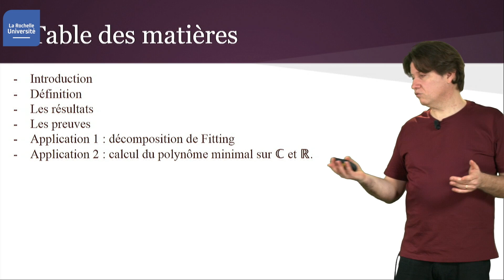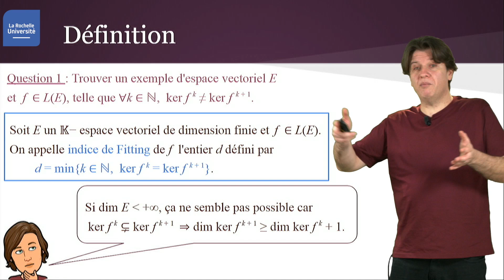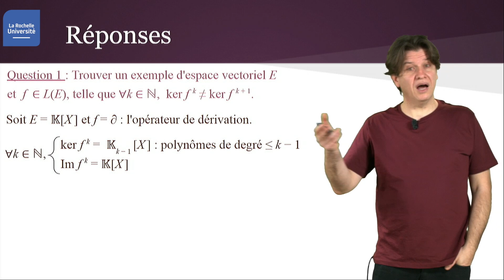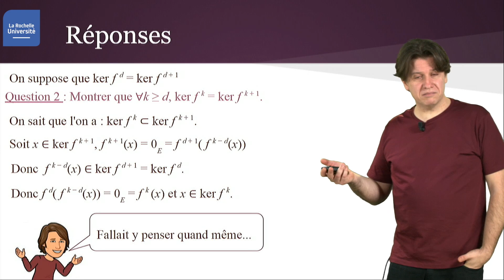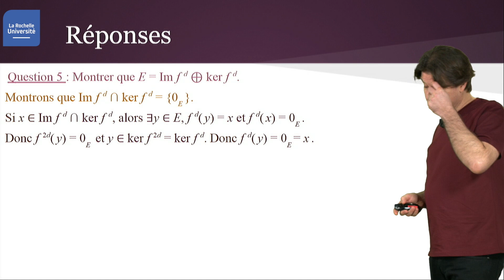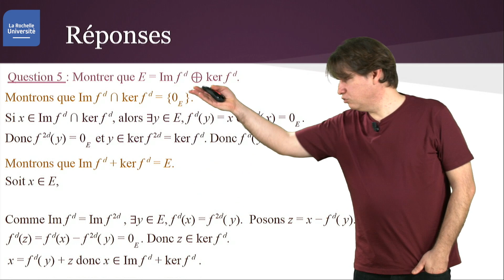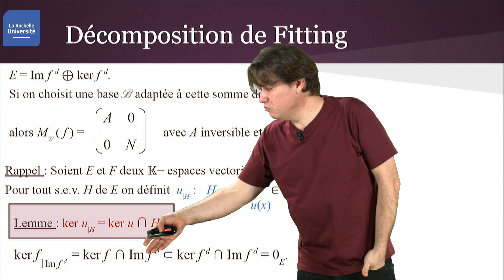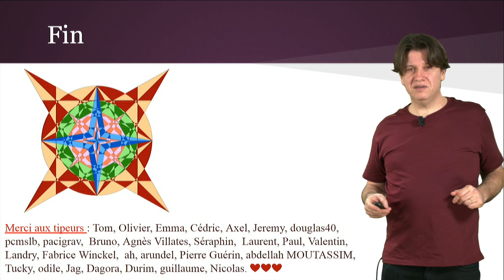Indice de Fitting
Un petit détour dans notre chemin vers la Jordanisation qui nous permettra de faire le point sur un exemple ultra classique...